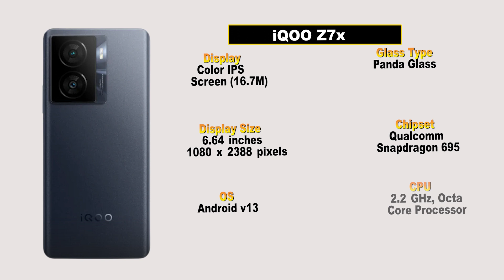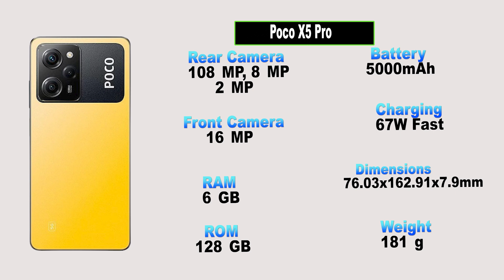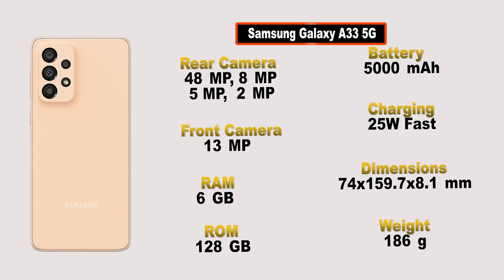Top 5 mobile under 25000 || Comparison || Price || specification